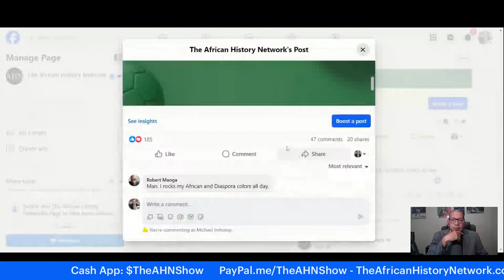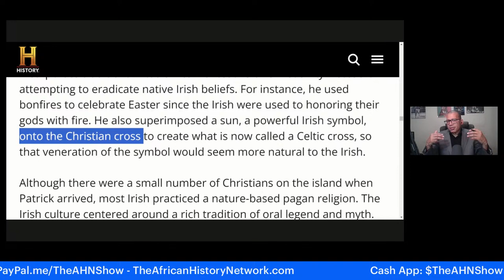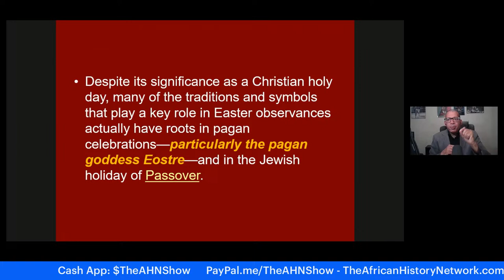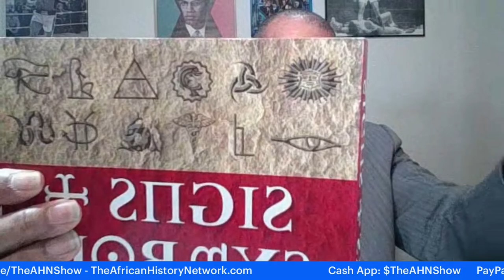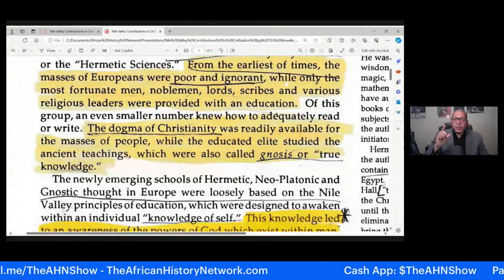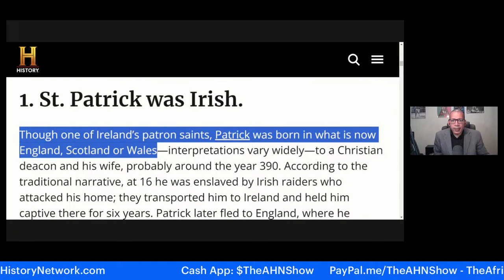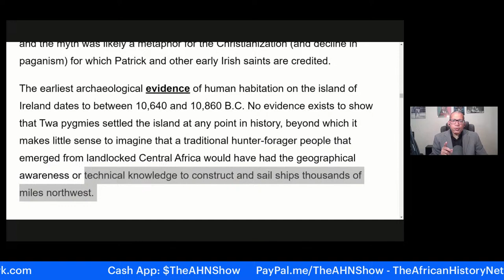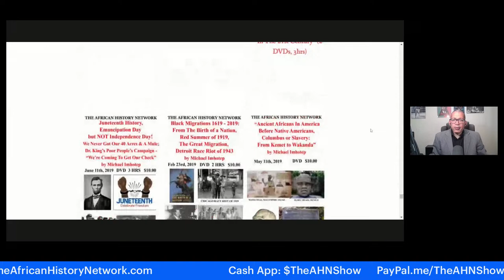Should African Americans Celebrate St. Patrick’s Day? Do you know what you are Celebrating & Why???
Should African Americans Celebrate St. Patrick’s Day? Do you know what you are Celebrating and Why? - Historian, Michael Imhotep, ‘The African History Network Show – 3-17-24

March 17th, 2024 better known as St. Patrick’s Day. Around this time of the year you will see St. Patrick’s Day Parades, Kiss Me I’m Irish T-Shirts, Green Beer, etc. It is expected that 162 million Americans will spend approximately $7.2 Billion on St. Patrick Related items. One of the strangest things you will see is African Americans participating in this “celebration”. Do you really know what you are celebrating? Have you studied the history of St. Patrick’s Day? Even if you claim that you have Irish Ancestry do you really know what you are celebrating? Did you know that Patrick was not Irish he was British? Why do we participate in celebrations without knowing what we are participating in? If you wear Green on St. Patrick’s Day, will you wear Red, Black & Green on African Liberation Day? If not, why not? I’m pretty sure you have more African Ancestry than Irish Ancestry.

REGISTER NOW: Next Classes are Sat. March 23rd, 30th & April 6th & 13th 2024, 2pm EST, ‘Ancient Kemet (Egypt), The Moors & The Maafa: Understanding The Trans-Atlantic Slave Trade. REGISTER NOW & WATCH!!! (LIVE 10 Week Online Course) with Historian & Political Commentator, Michael Imhotep host of ‘The African History Network Show’ and founder of The African History Network.  Discounted Registration $80; ALL LIVE SESSIONS WILL BE RECORDED SO YOU CAN WATCH AT ANY TIME! WATCH CONTENT ON DEMAND!

We are Celebrating the 14th Year Anniversary of 'The African History Network Show' with Michael Imhotep which first broadcasted on March 10th, 2010.  Thanks for all of your Support over the years. This work is NOT Easy.